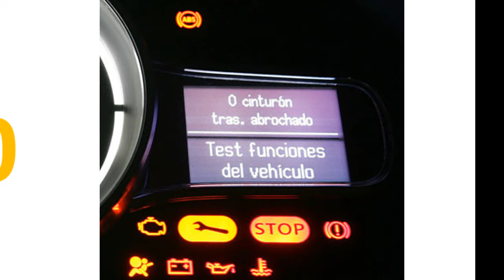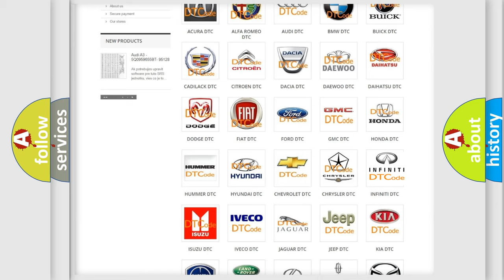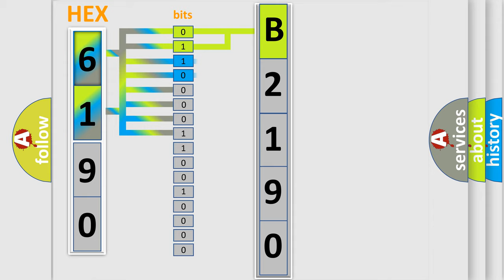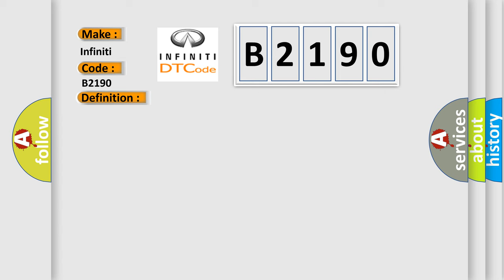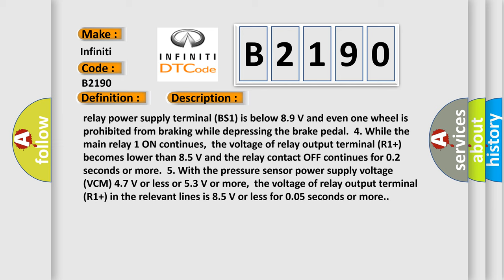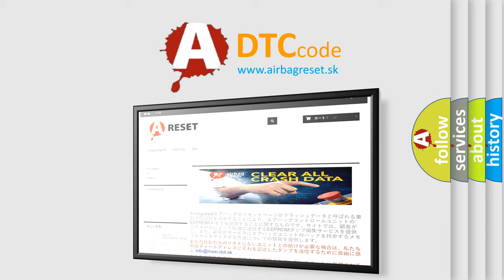DTC Infiniti B2190 Short Explanation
Contents:
0:21 Basic DTC analysis according to OBD2 protocol standard.
1:48 Insight into programming
2:58 A diagnostically understandable description of the Diagnostic Trouble Code
3:05 Basic error definition

Make
Infiniti
Code
B2190
Definition
Low Battery Positive Voltage
Description
Cause
 Battery ABS MAIN1 relay ABS MAIN2 relay Charging system Power source circuit